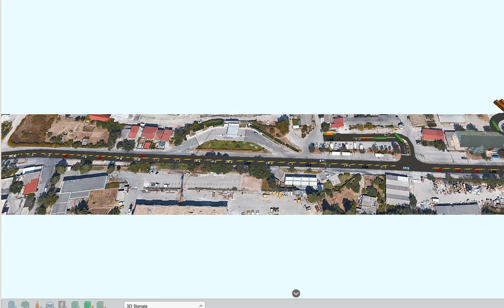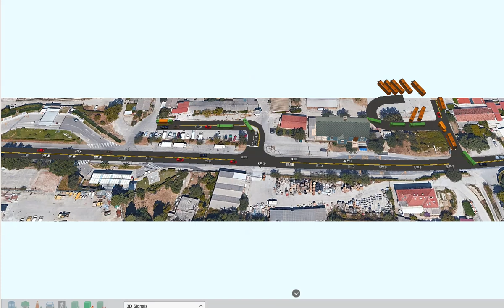Simulacija prometa u Kopilici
Simulacija prometa na Kopilici prof. Dražena Cvitanića